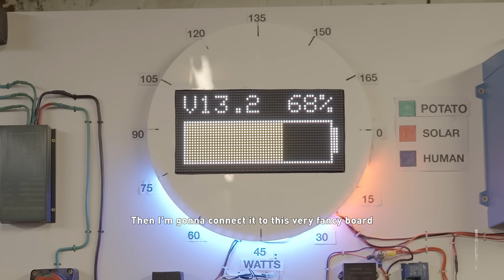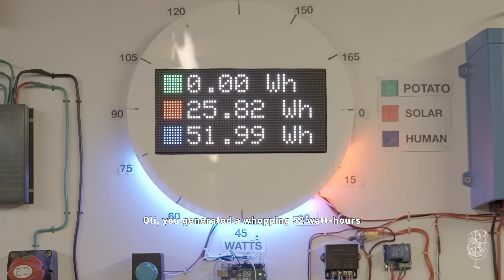PUMA Green Flags / Episode 4: The Renewable Electricity Experiment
Can you really power your phone with a potato?

In this episode, PUMA challenges Maya, Oli, and Mo to see if they can generate their own electricity. But here’s the twist: some of their equipment is a little… unconventional. The host who generates the most watts will take home this week’s Green Flag.

As they battle it out, the hosts also dive into the bigger picture of renewable energy. While individuals can easily switch to renewable providers at home, brands face a tougher challenge across their supply chains. PUMA, however, has taken this challenge seriously with 22% of the electricity in their supply chain now coming from renewable sources, and they aim to hit 25% by 2025.

Do you know how long you’d have to pedal on an energy bike to charge your smartphone? Or how effective a solar panel is on a cloudy day?

It’s time to rethink the electricity we use and where it comes from. Ready to fly your own climate Green Flag when it comes to energy?

Have you made the switch to a 100% renewable energy provider in your home, if so — tell us about it, using the hashtag PUMAGREENFLAGS.

There’s only one Forever. Let’s make it Better.

We used the following data and sources in this episode:

Other reliable sources suggest this number is closer to 2%. See here
Electricity generated and what it could power
We partnered with Electric Pedals, a human-powered events company when making this episode. We used their database when drawing comparisons between what the amount of electricity generated could power.
PUMA’s Vision 2030 Sustainability Targets

Content Correction
We say in this episode that renewable energy is created without CO2 being released, which isn’t strictly true. There are still some CO2 emissions created in the production of renewable energy, but the quantity is much lower than energy created using non-renewable sources.